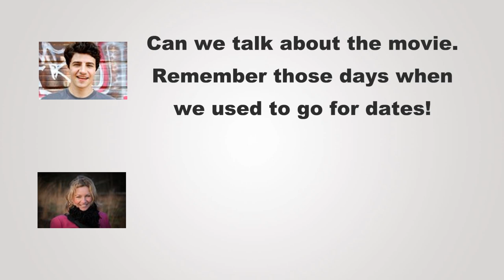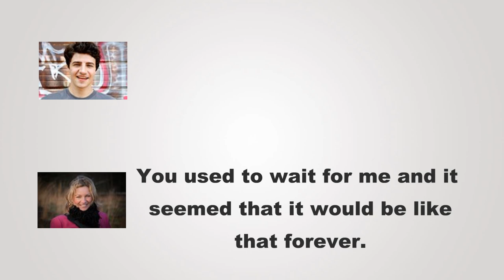English Speaking Practice: Allen and Mary are driving to a movie